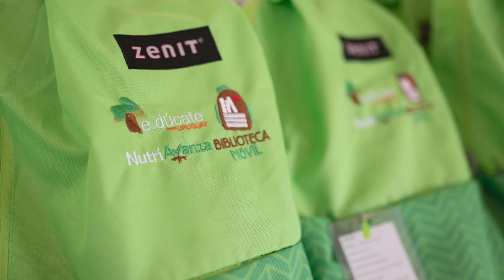La ONG E.dúcate implementará en Tacuarembó el proyecto "Leer es un viaje"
Será en 10 escuelas rurales a través de la biblioteca móvil.